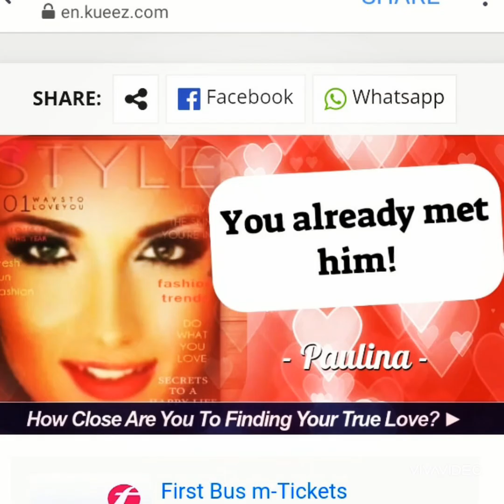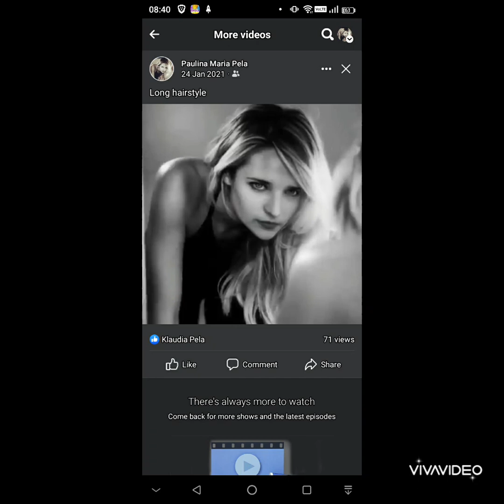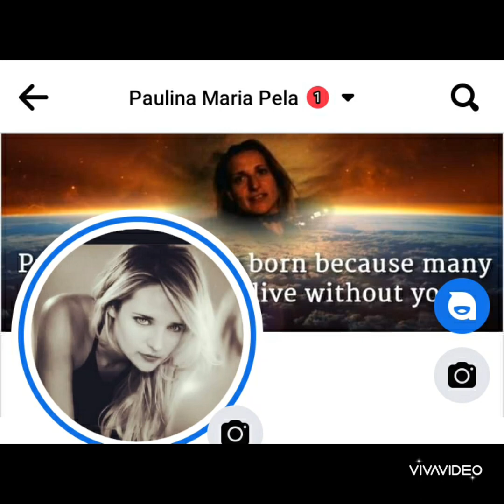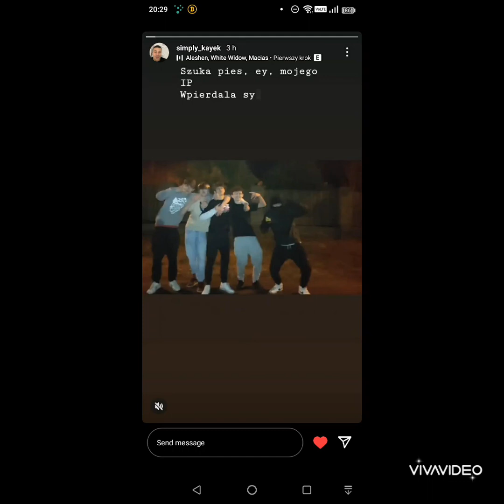Sab Life Subduo